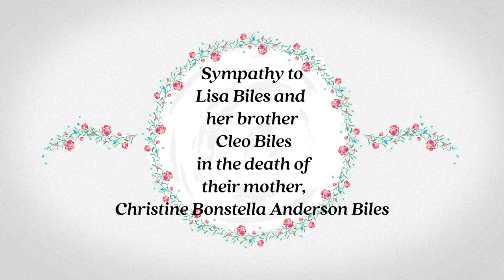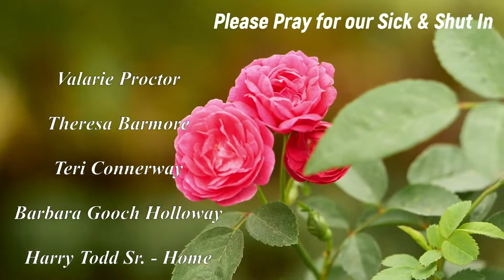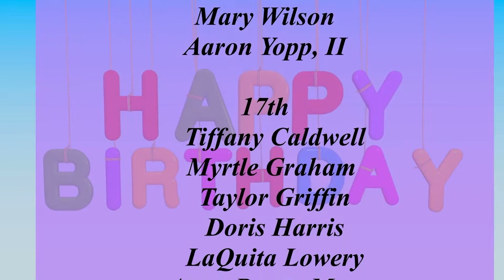Plymouth United Church of Christ- Live